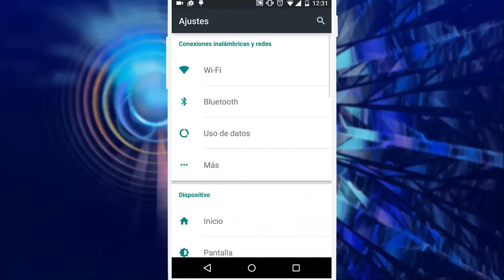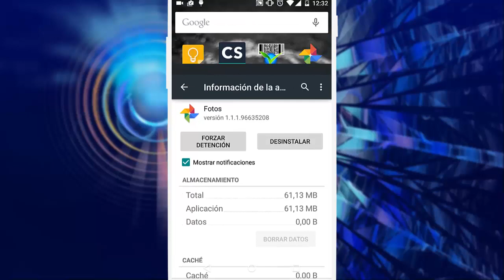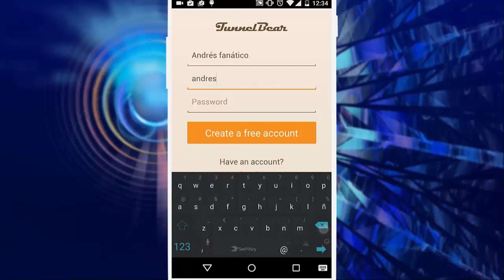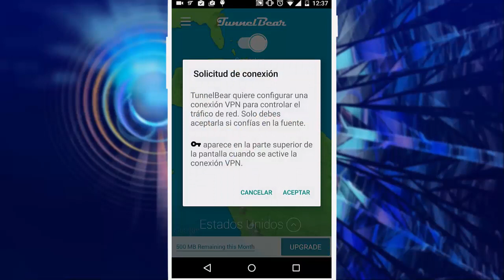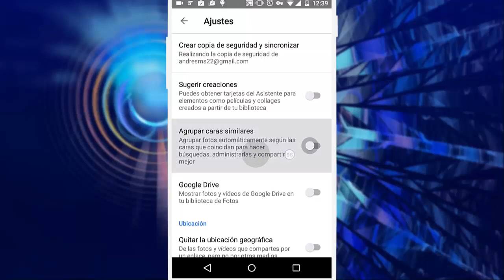Cómo activar el reconocimiento Rostros en Google Fotos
Cómo activar el reconocimiento Rostros o cara en Google Fotos fuera de estados unidos en android. El reconocimiento facial está disponible dentro de Android, iPhone, iPad y la versión web de Google Fotos pero si no está viendo en su cuenta esta funcion es probable que sea porque está accediendo a Fotos de fuera de los Estados Unidos. Apps